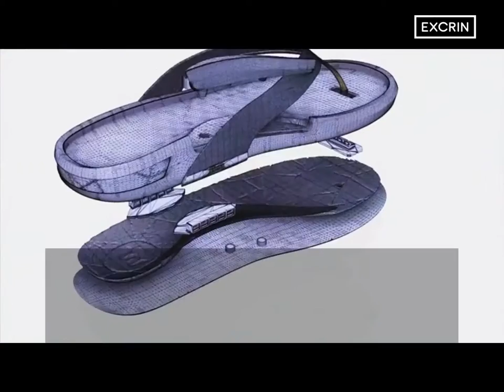xlgeek - wiivv (app for custom designing sandals)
What not with technology, now custom design your sandals using the wiivv app. Biomechanically proven and is completely recyclable.